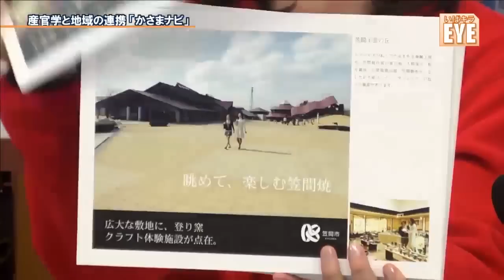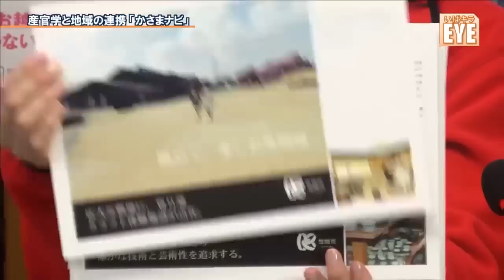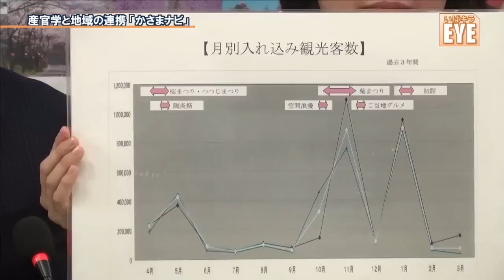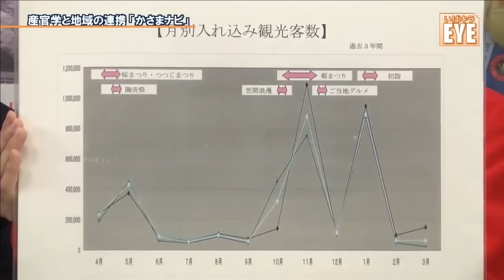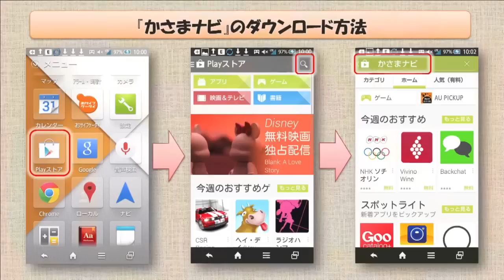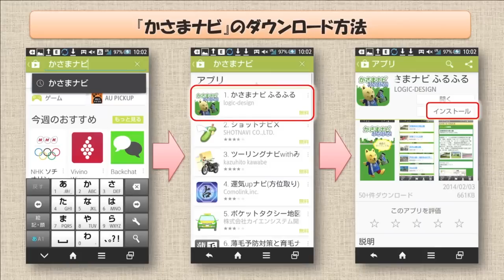産官学と地域の連携「かさまナビ」 ／ いばキラEYE2月26日（昼）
ゲスト：
笠間市役所 企画政策課 滝田憲二さん
笠間市役所 商工観光課 橋本真理子さん
株式会社ロジックデザイン 代表取締役 渡邉秀人さん
笠間市における産学官と地域の連携によるITを活用した新地域活性化システムの構築についてお話をうかがいます。

茨城県笠間市のご当地情報アプリです。
笠間市のお店情報、観光情報を掲載し、口コミ評価情報と見所、面白情報などがあります。
「かさまナビ ふるふる」では、下記の機能を提供しています。
　・スマホを振って、向けた先の情報をGet！
　・直近のイベント情報を見る
　・地域別のお店や口コミ評価情報を見る
　・現在位置から情報先をMap表示
　・口コミ情報を登録する。
　・気になった場所や教えたい場所などの情報を登録する
スマホを振って、楽しく笠間の街をめぐりましょう♪